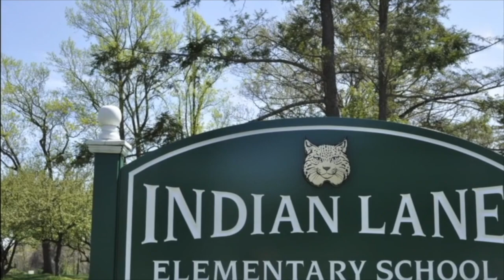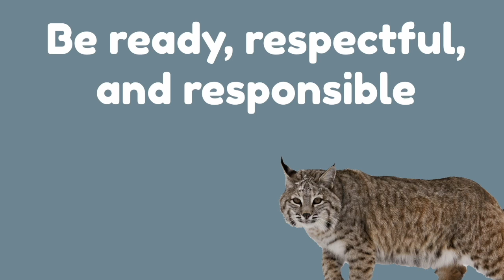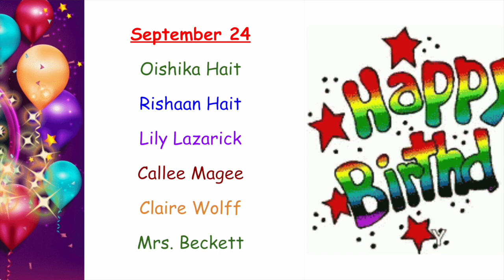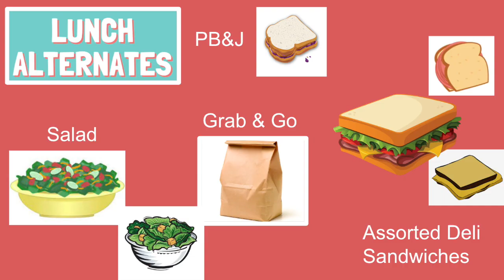NOTL 9 20 23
Indian Lane's morning announcements for Wednesday, September 20, 2023. Grandparents/Special Friends Day